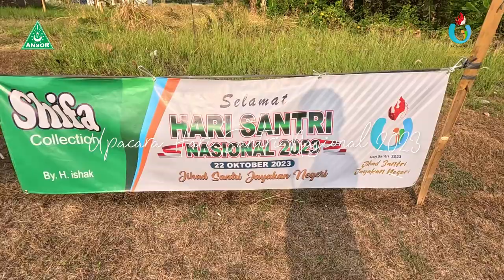UPACARA HARI SANTRI NASIONAL TAHUN 2023 || PR GP ANSOR TEMBOK KIDUL ADIWERNA TEGAL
UPACARA HARI SANTRI NASIONAL TAHUN 2023 || PR GP ANSOR TEMBOK KIDUL ADIWERNA TEGAL || LAPANGAN SEPAK BOLA TEMBOK KIDUL || MINGGU 22 OKTOBER 2023